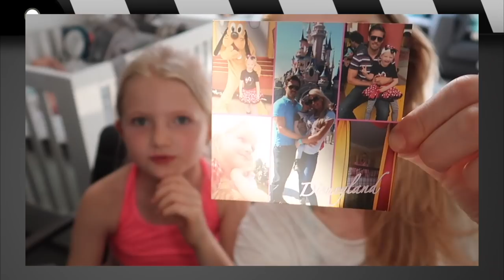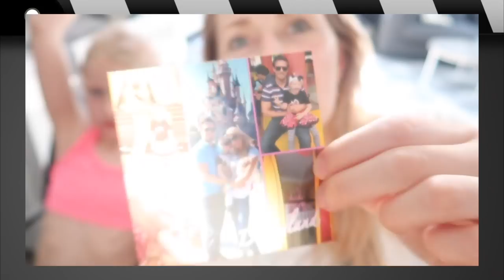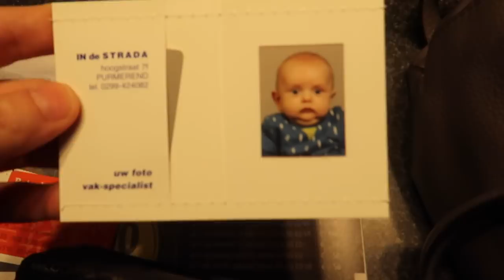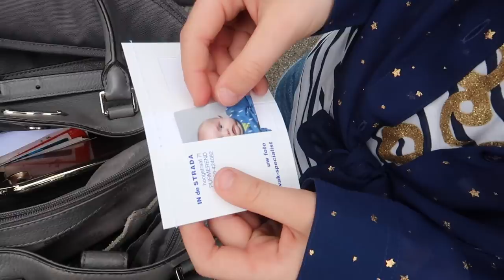Jax zijn eerste pasfoto | Vlog #332 | Diesna Loomans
Jax is bijna 12 weken en we gaan vandaag zijn pasfoto laten maken voor zijn paspoort. En hier vind je de extra voordelige Disney films van de Incredible Disney Summer

POST:
Social1nfluencers
t.a.v. Diesna Loomans
Rietlandpark 333
1019 DW Amsterdam

DE SOCIAL CODE:
*Deze video bevat een betaalde samenwerking met Disney.